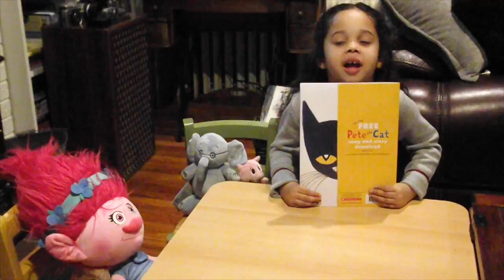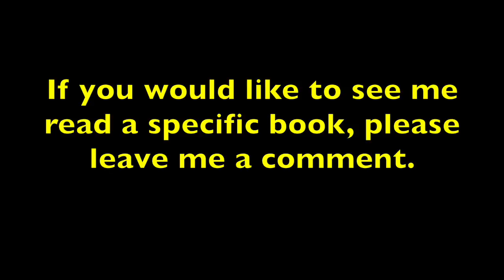5 YEAR OLD SUPER READER-Pete the Cat I Love My White Shoes- Episode 4- Mia's Reading Room for Kids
Five year old Mia reads Pete the Cat I Love My White Shoes. Five year old Mia reads, sings, acts and entertains you.